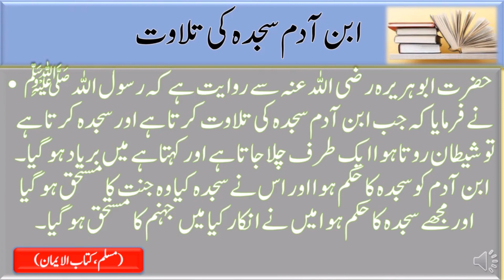Ibn e Adam Sajda Ki Tilawat|Ahdees Mubarak In Urdu|Islamic Waqiat|Aqwal eZareen In Urdu